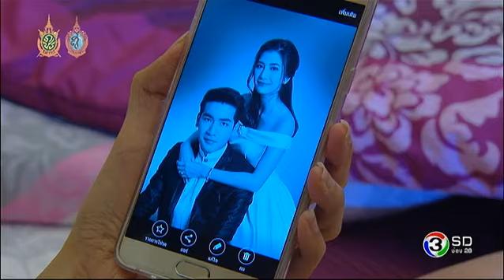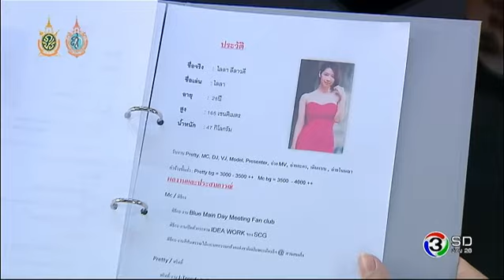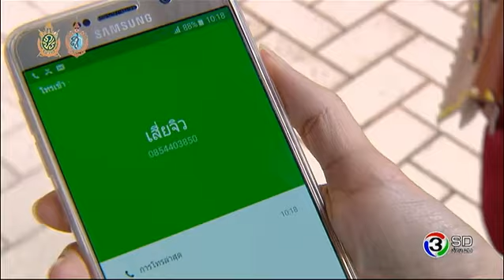ม่านดอกงิ้ว ManDokNgew EP.1 ตอนที่ 3/4 | 16-08-59 | TV3 Official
โหลด 3LIVE Application ได้ง่ายๆ ฟรี! iOS Andriod และสำหรับเพลงประกอบละคร คลิกฟัง ที่นี่

นำแสดงโดย : ดรีม ณฐณพ, อร พัทธ์ธีรา, มุกกี้ ชณิตา, กบ ทรงสิทธิ์, นก รัชนก, วุตม์ สุรินทร, เค้ก สุภชา, นัตธนนท์ ปิ่นโรจน์กีรติ, บิว อิษณัฐ, ลิช่า ณัฐวรรณและนักแสดงมากฝีมือคับคั่ง
บทประพันธ์โดย : อัปสรา
บทโทรทัศน์โดย : รุจิภาส
ผู้กำกับการแสดงโดย : ปิยะพงษ์ คำภากร

เพลงประกอบละคร ม่านดอกงิ้ว

เสียทองเท่าหัว Ost.ม่านดอกงิ้ว | แนน วาทิยา | Official MV